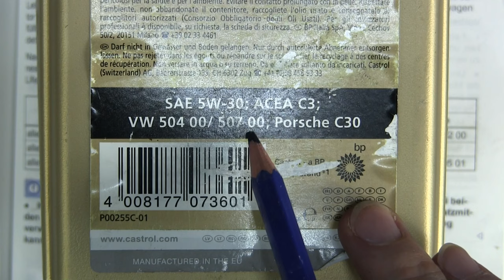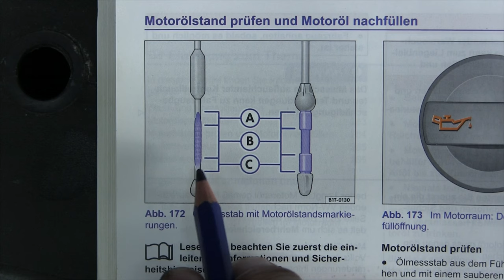Motoröl Nachfüllen ✅ ULTIMATIVE ANLEITUNG: Wie Öl im Auto Auffüllen & Wo Selber Richtig Einfüllen???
Motoröl Nachfüllen! Wie Öl im Auto Auffüllen & Wo Selber Richtig Einfüllen?

In diesem Video erfährst Du, wie Du am PKW Autoöl selbst richtig auffüllst bzw. nachfüllst. Mit dieser Anleitung Motoröl nachfüllen und somit erfahren, wie man das Öl im Auto auffüllen kann und vor allem wo man es richtig einfüllen muss.

Laut einem Test funktioniert es bei fast jedem KFZ gleich und es können selbst Frauen ganz einfach hinbekommen. Doch welches ist für meinen Wagen bzw. mein Modell jetzt geeignet und wieviel / wie viel bzw. wie oft muss ich diesen Vorgang wiederholen?

Wo und Wann füllt man es nach und wie viel passt in meine Ölwanne bzw. wieviel braucht sie? Diese Fragen stellt man sich, wenn der Ölstand zu niedrig bzw. ein wenig zu leer ist. Meist wird hierfür übrigens das 5w30 longlife oel von Castrol verwendet. Dieses Motoroel ist ähnlich wie das 5w50 und 0w30 und somit auch für 50700 und einen Diesel geeignet.

 Es ist übrigens egal, ob man es bei einem VW Golf Polo, 4, 5, 6, 7 oder auch Käfer bzw. Touran macht. Auch bei einem Opel Corsa d und c sowie einem Renault Clio 4 scenic funktioniert es ähnlich wie bei einem Twingo und Peugot 207. Die a, b und c Klasse von Mercedes hat das selbe Prinzip wie der Audi a4 und auch die BWM Modelle 1er, 3er, 4er, 5er sowie dem x1, x3 und x5.

Falls du einen Hyundai i30, Toyota Yaris bzw. Skoda Yeti, Seat Ibiza oder auch einen Mazda cx5 und Ford Fiesta fährst kannst du diese Anleitung auch mit gutem Gewissen anwenden.

Mit dieser Video Anleitung (deutsch & was tun?) / Montageanleitung / Bedienungsanleitung / Tutorial / Tipps & Tricks auf Youtube das Motoröl nachfüllen und dadurch erkennen, wie man das Öl im Auto selbst richtig auffüllen kann und wo man es einfüllen sollte.

▬ Video Kurse ▬▬▬▬▬▬▬▬▬▬▬▬